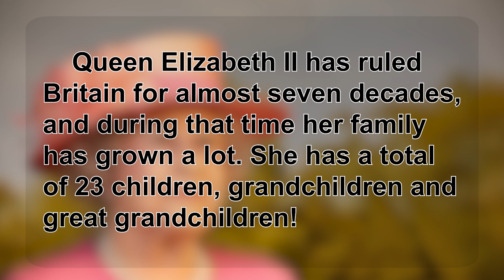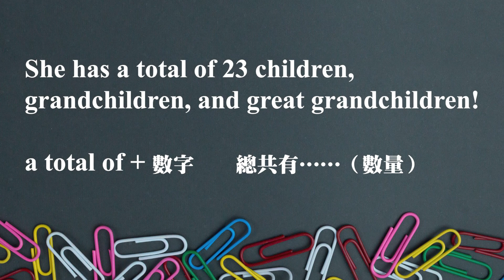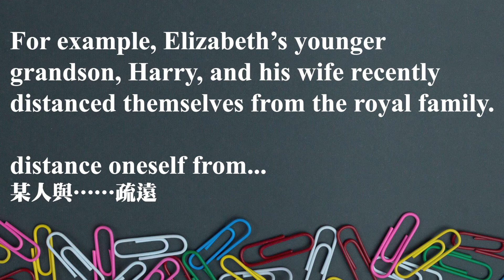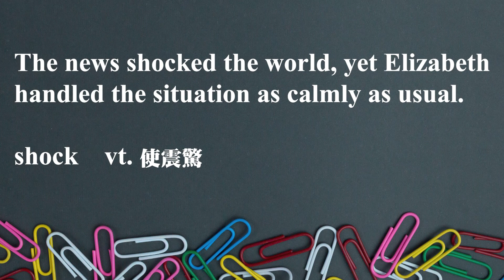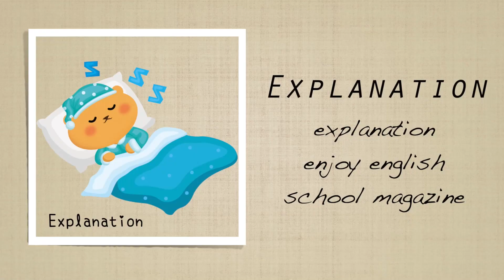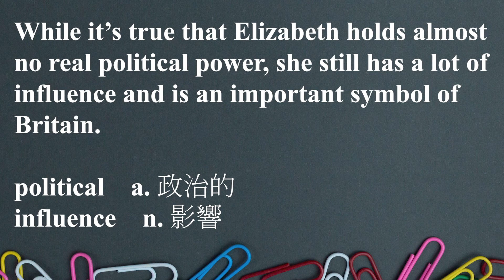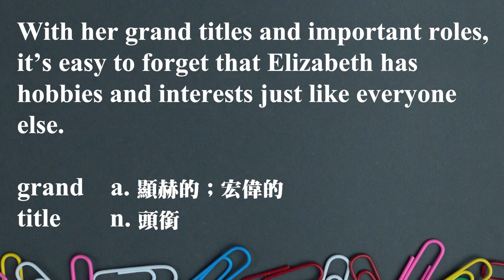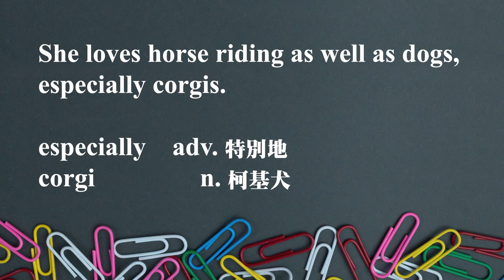《史上最長壽的君主：伊莉莎白二世 DAY2》 2021.10.08常春藤生活雜誌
Queen Elizabeth II DAY2

史上最長壽的君主：伊莉莎白二世

Biography 人物傳記 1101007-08 pp. 18-21

講師 : Bruce & Bernice

♦  FB 粉絲團   ♦

♦  LINE  ♦